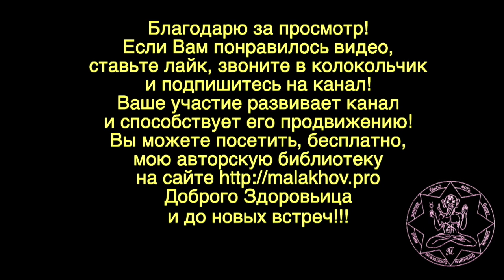МАСЛО ТМИНА. МАССАЖ. Малахов.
В последнее время, я применяю массаж с маслом тмина. Масло тмина … и массаж с ним мне очень понравились. Одно из эффективных средств воздействия на организм и в особенности на лимфатическую систему.